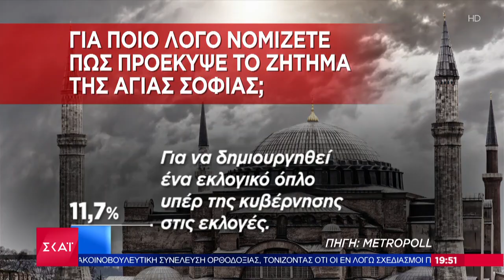Ειδήσεις Βραδινό Δελτίο | Αγιά Σοφιά: Το μπαλάκι στον Ερντογάν από το δικαστήριο | 02/07/2020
Ειδήσεις I Βραδινό Δελτίο - 02/07/2020